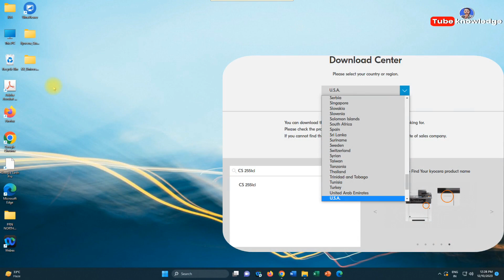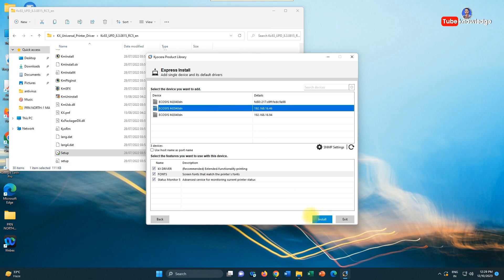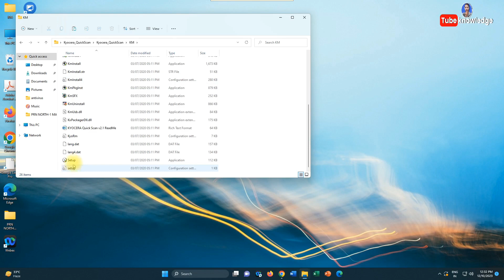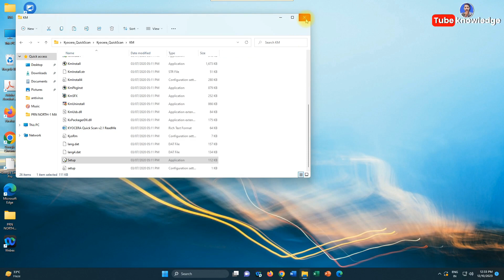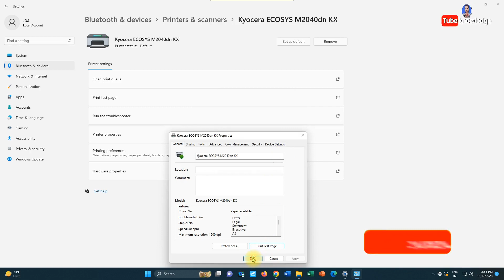Kyocera Ecosys M2040dn printer network setup | Kyocera 2040 Driver installation on netwok?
Es video me bataya hai Kyocera ecosys M2040dn Printer Driver kaise install karte hai step bys tep in hindi

I hope ye video Aapko pasand aayi hogi !!!

Please L i k e  S h a r e  and  S u b s c r i b e  the Channel.

 Or Aapke Man me Koi Sawal hai to Comment Box me Comment kare

Related link...

OR Direct zip file link...

kyocera ecosys m2040dn Amazon price.

How to Download and install drivers on Windows 10, 11